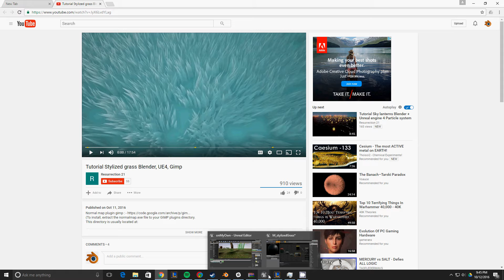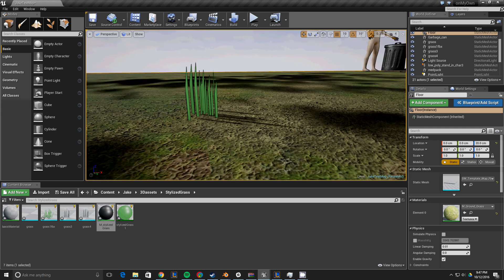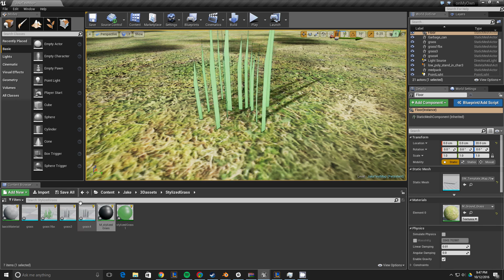How to Keep the Bottom of Grass From Moving in Unreal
Foliage tutorial for Unreal from Blender